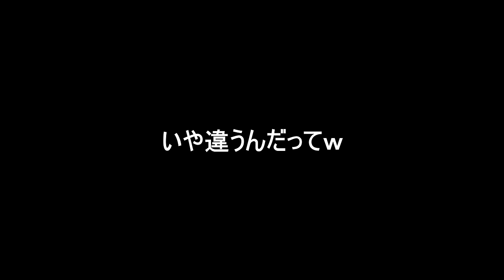開幕終了するんですけどwww『マリオメーカー2』